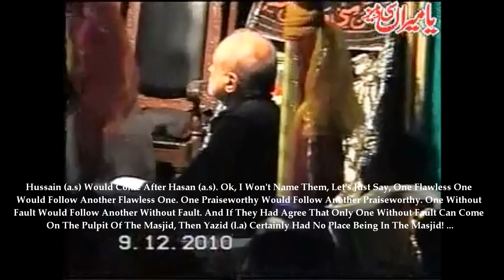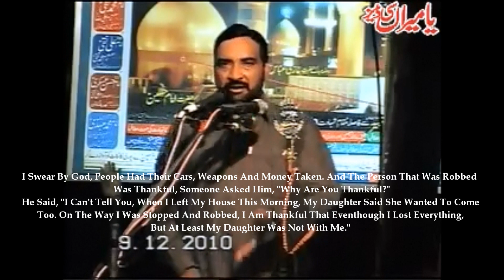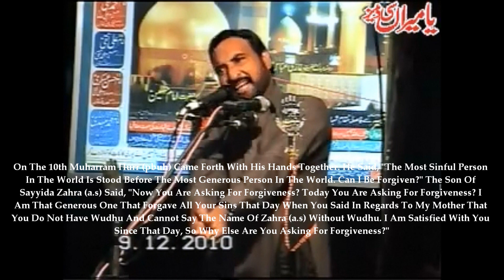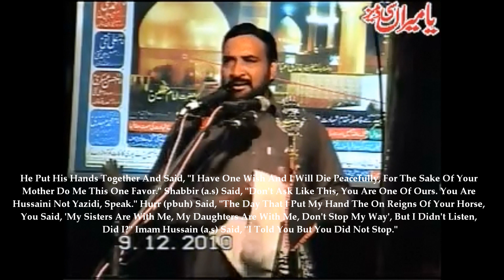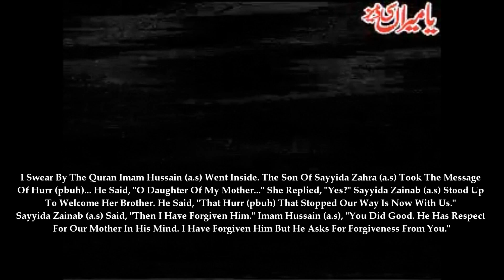2nd Muharram Majlis - The Ones Who Hide What Was Revealed Part Three FINAL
2nd Muharram Majlis - Those Who Hide What Was Revealed Part 3 FINAL Mola Ali Waaris
Mola Ali Waaris
Mola Ali Waaris
Mola Ali Waaris
Mola Ali Waaris